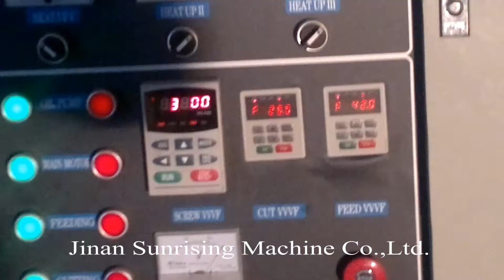dry dog food manufacturing process line